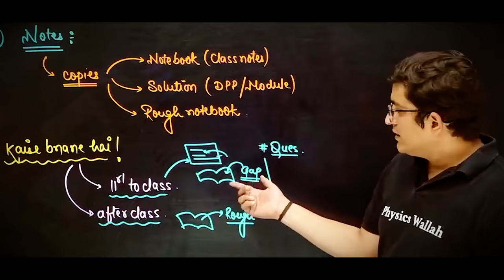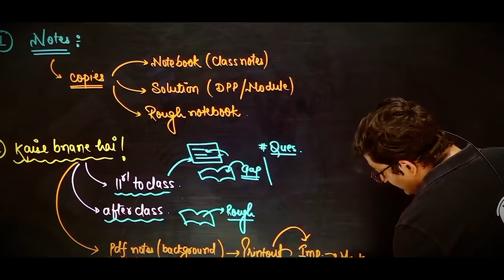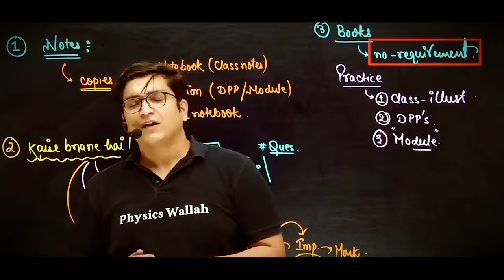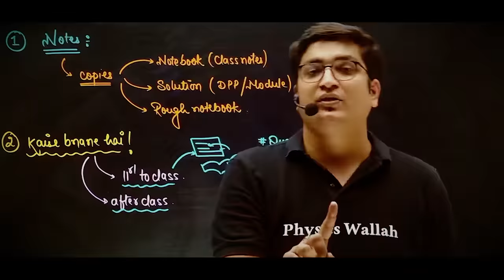Study Like This if Your Maths is Weak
Sachin sir shares how to make a subject strong which is weak(specially math).

Students must keep on studying hard and the subject in which they have some lose grip, they should devote more hours to it.

Making a subject good is not easy but it can only be done with persistence and consistency.
And if someone dedicates his time to start being consistent, then he can achieve the score and command on studies or any field they are devoted to.

Thus, helping students overcoming that issues are too much important, so this video is sharing some useful information.